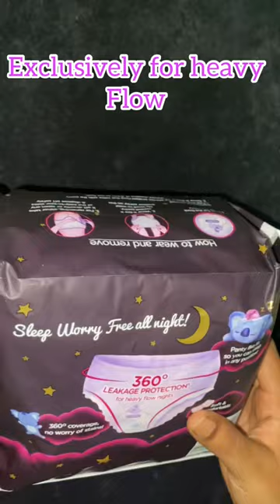No more Pads for Periods - Only Panties